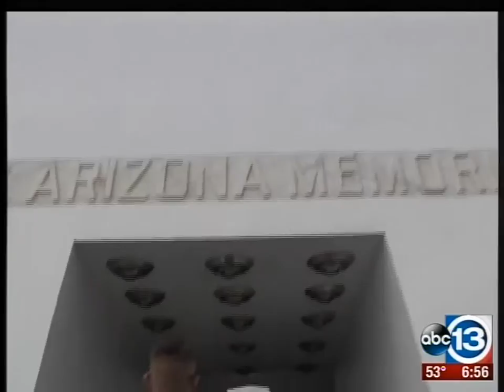Andrew Reue and Pearl Harbor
Andrew Reue visits Pearl Harbor, where his grandfather was stationed. Reue and the Rice Owls football team are in Hawaii to play Fresno State in the Hawaii Bowl.